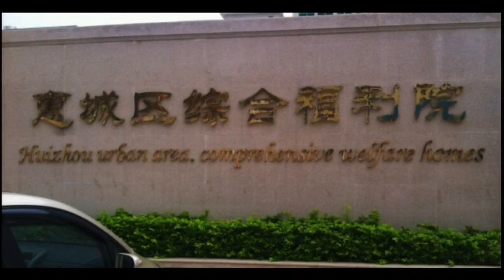Sunday Morning Worship | 10-23-2016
《Video Links》

《Sunday》
9:00am - Small Groups
10:30am - Worship Service
10:30am - KidZone Live (K-6th Grade)

《Wednesday》
4:45pm – Family Supper (Fellowship Hall)
5:30pm – Preschool Care (In Preschool Kid Zone)
5:45pm – Discipleship Groups
                  Book 66 (PreK – K) (In Preschool Kid Zone)
6:45pm – Choir Rehearsal
                  Orchestra Rehearsal

St. Andrew Baptist Church